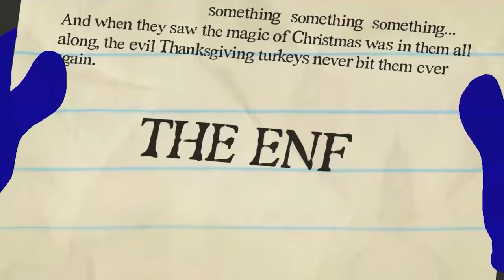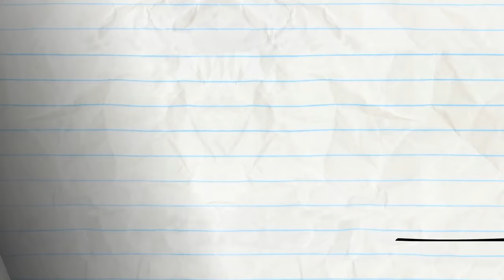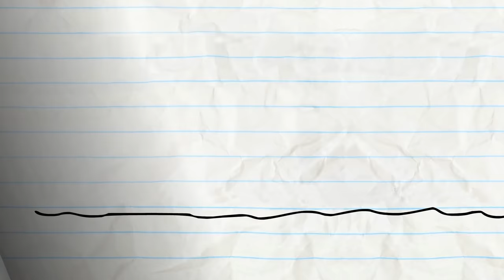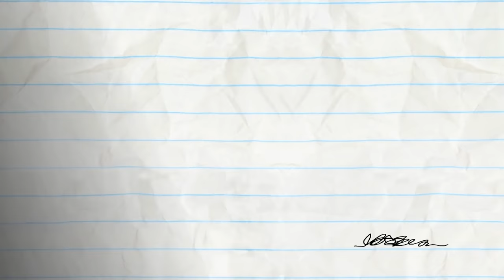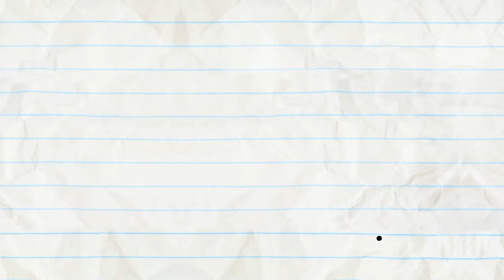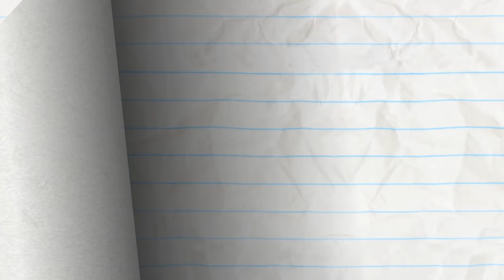Pencilmate Helps Put Humpty Together Again | Animated Cartoons | Animated Short Films | Pencilmation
🎮 Get the Pencilmation game! ➡️ Apple App Store Download Play Store Download